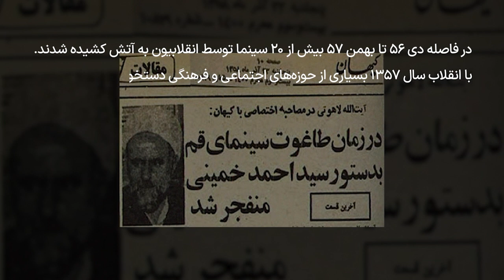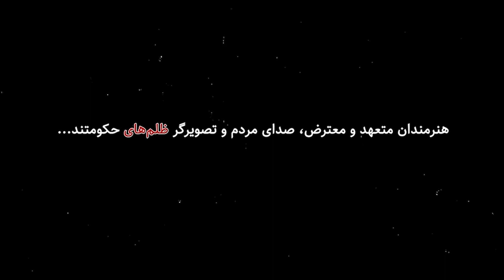سینمای ایران، سینمای سوخته